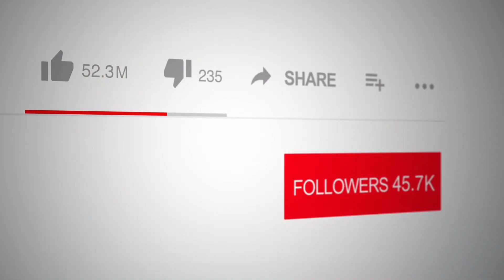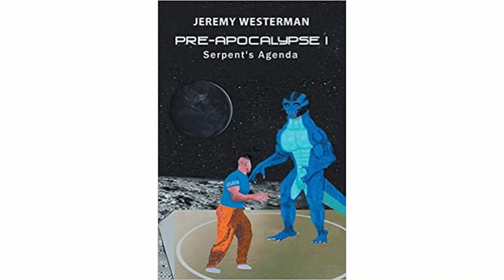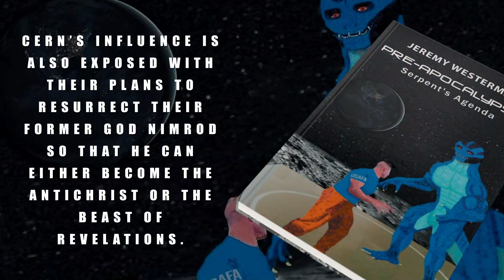Jeremy Westerman - TV Interview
Jeremy Westerman, author of a page-turner entitled "Pre-Apocalypse I: Serpent's Agenda," shares the story behind his masterpiece.

Author’s Tranquility Press has helped many great writers in that light by exposing their works to a greater audience, and now it is doing so once more for this fantastic book which deserves to be read.

"Pre-Apocalypse I: Serpent's Agenda" (Amazon Link)